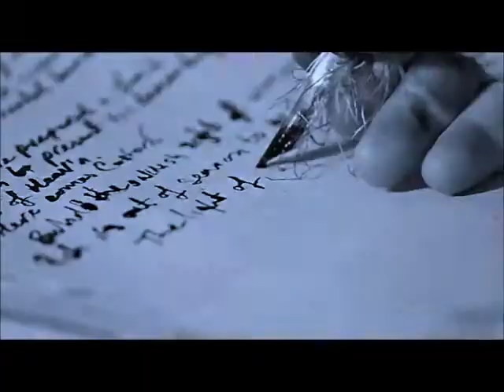DoctorxMartha Womanizer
WARNING CONTAINS FLASHES!